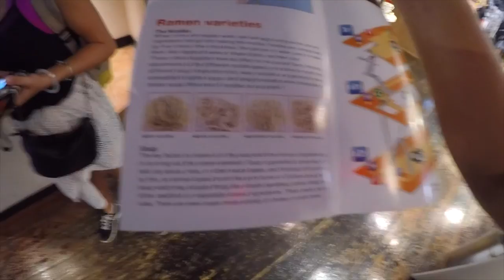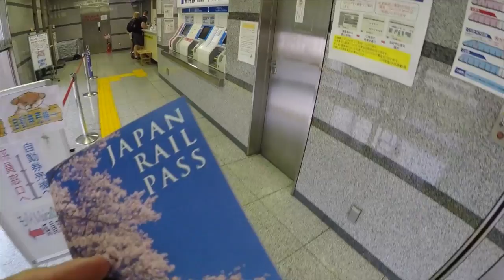ALL ABOARD THE BULLET TRAIN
Day 159 of our trip across ASIA!

All filmed using Gopro Hero 4 Silver.